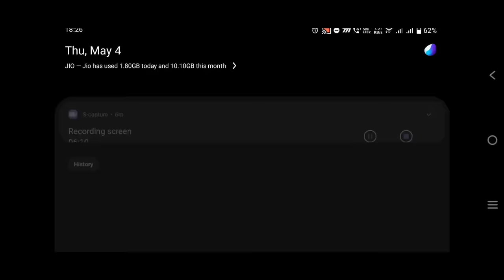All Mechs and Weapons Price - Gear Hub New Update - Mech Arena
Mech Arena All Mechs and Weapons Price - Gear Hub New Update - Mech Arena

This is Official Mech Arena Global Partner Program Channel.

My mech arena's friend list is full. I am not able to accept the request of anyone. You can send a request to my facebook id and text me 'Mech Arena' and I will accept your request. If your mech arena id is linked to facebook,
then you will be automatically added to my mech arena friend list.